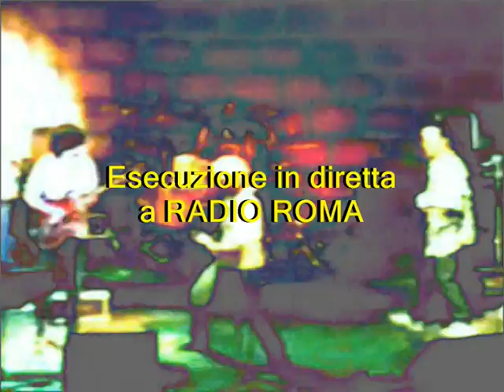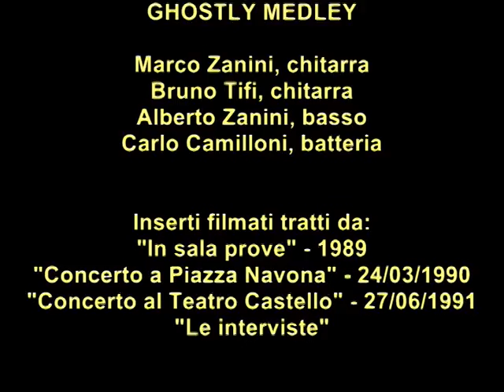Ghostly Medley Ghostly Medley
Questo brano, che riassume l'essenza del gruppo, veniva ricordato per due cose: io mi divertivo a suonare tastiera e chitarra insieme e Bruno inventò un assolo che fa volare in alto la musica. Ascoltare per credere...